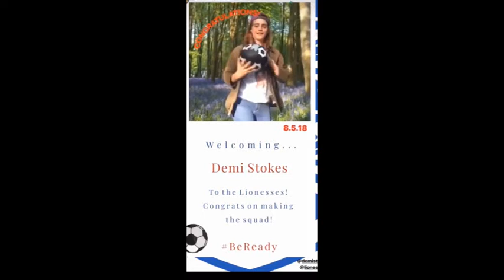DJ Geist Emma Watson special capalla extended